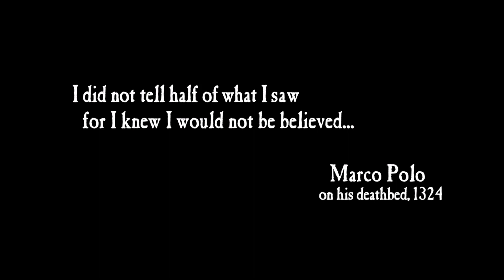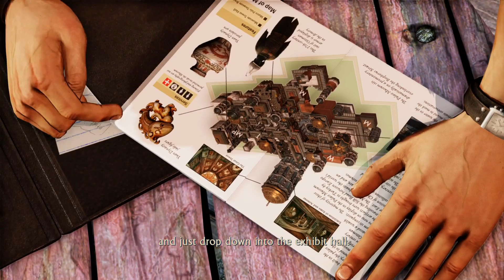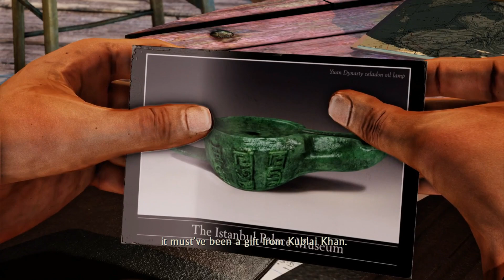Uncharted 2: Among Thieves (Lietuviškai) #01